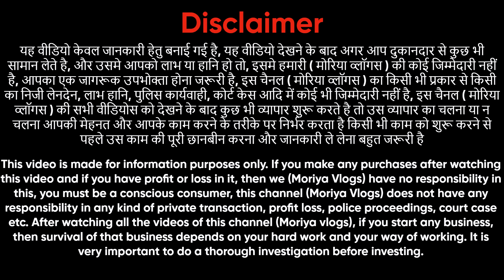😍मार्केट में पहली बार ऐसि कुर्ति 🥳ladies Suit wholesale market Delhi 🥰👏🏻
Shop  Name :- SM fabric
Address -  Shop 1319 Vedwada Gali near Chota Jain Mandir , Chandni           Chowk -110006

वीडियो शूट के लिए कॉल करे -      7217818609 (सिर्फ Whatsapp msg)

aman textile
chandni chowk
Kyes,,,,,
Cotton duppta suits
Bandhani suits
Bandhej dress material
Jaipuri suits
Gujrati suits
Cotton printed suits
Namazi duppta
Chandni chwonk suits market
BATIQ SUITS
batiq suits
jaipuri dress material
designer suits
gujrati suits
karachi suits
jaipuri suits
gujrati suits
100% pure cotton suits
Cotton printed suits
Jaipuri suits
biggest wholesaler
and manufacturer
Bandhani suits
Bandhej suits
Catalogue suits
Designer suits
Ladies suit
muslin cotton suits online
cotton suits
cotton suit
muslin
jaipuri suit
jaipuri suits
jaipuri kurti
punjabi suit
suit jaipuri
suit
pure jaipuri suit
jaipuri suits
wholesale
wholesale market
arihant textile
chandni chowk suit market
veetrag textiles
gurunanak textile
guru nanak textile
ladies suit
suit
cotton suit